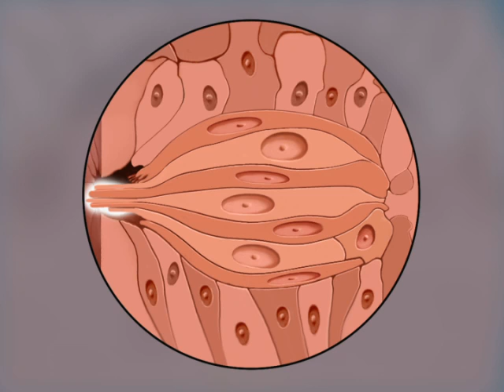TASTE.mov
How do we taste food?  Video describing what's the function of our tongue and how we taste food.

for ACLS, BLS & PALS Certificates